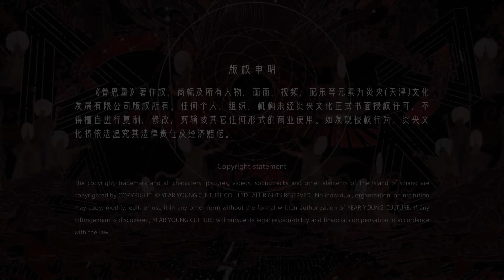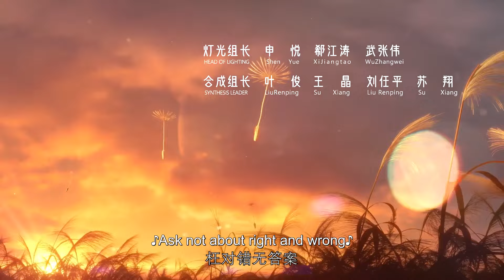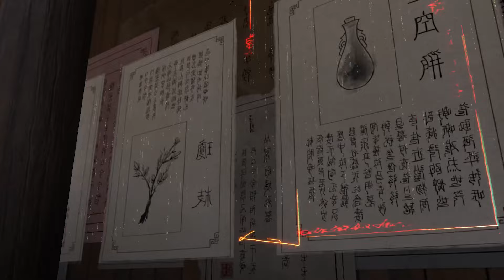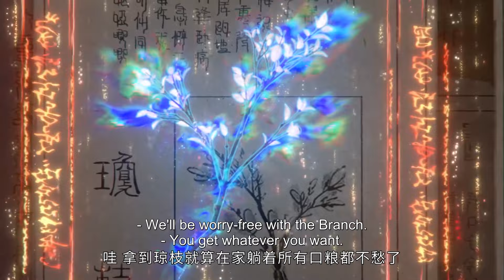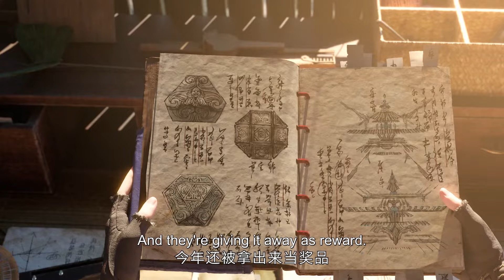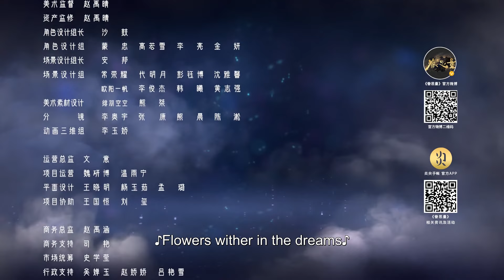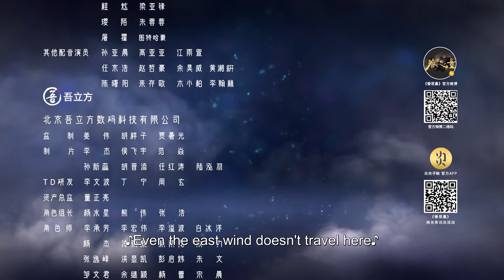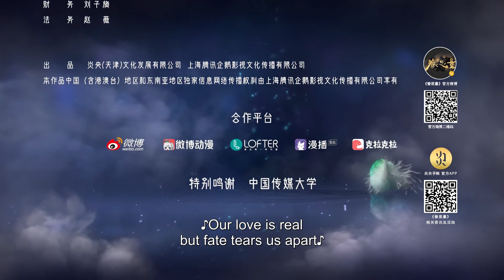👀MUTI SUB 《眷思量》 The Island of Siliang | EP2 | Donghua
💕动漫简介：
讲述了异界仙岛上神族少年与凡人少女步步惊心、险境迭起的东方绮梦。

🌟【Synopsis】It tells a story about the mysterious love between an Immortal boy from the fairy land and a mortal girl， which is full of traps and dangers.